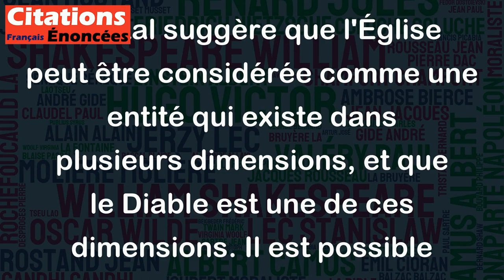Le Diable, c'est la quatrième dimension des églises. - Malcolm De Chazal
Cette citation de Malcolm De Chazal suggère que l'Église peut être considérée comme une entité qui existe dans plusieurs dimensions, et que le Diable est une de ces dimensions. Il est possible que cela fasse référence à la façon dont certaines églises ont été accusées de promouvoir des dogmes restrictifs et de réprimer la liberté de pensée et d'exploration personnelle.
Cependant, il est important de noter que cette citation peut également être considérée comme offensante pour les croyants qui adhèrent à une pratique religieuse organisée. La religion est une question personnelle qui varie selon les croyances et les pratiques individuelles, et il est important de respecter ces convictions.